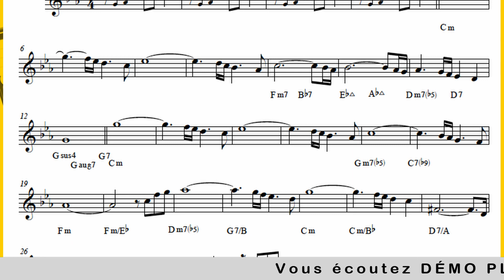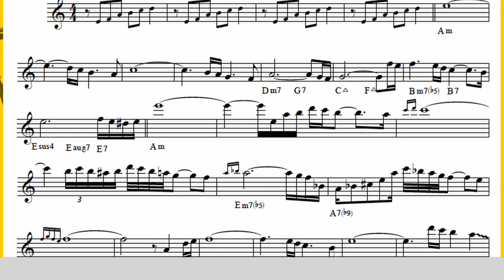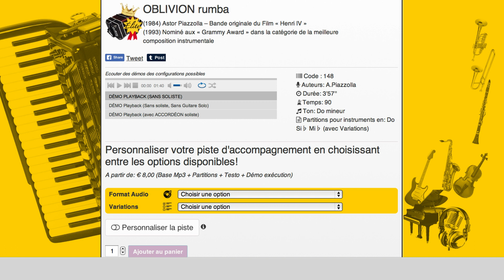OBLIVION (A.Piazzolla) rumba: Playback Partitions Do Sib Mib variations Richard Galliano Accordéon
Playback Partitions Do Si♭ Mi♭ variations Richard Galliano Accordéon sur le lien ci-dessous-OBLIVION (Astor Piazzolla) rumba